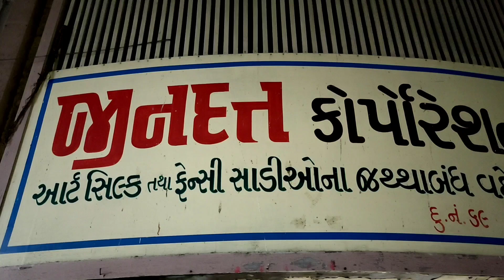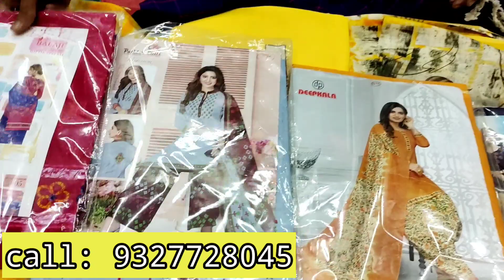Ahmedabad Kurti Market | Designer Kurti Market | Saree Wholesale Market In Ahmedabad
shop name : jindatt corporation
address : 69, ground floor, anand shopping center, golwad, ratanpole, ahmedabad-380001

Wel-come INDIA
KEEP WATCHING

kurti market
saree market in ahmedabad
saree shop
kurti shop in ahmedabad
kurti market
kurti
plazo set
sarara set